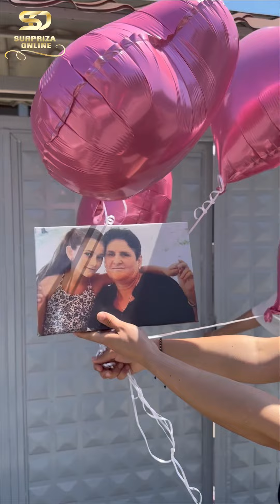SURPRIZA PLOT EMOCIONE NGA MBESA QE NDODHET JASHT VENDIT PER TE SHTREJNTEN GJYSHE NE TIRAN KAMEZ🥹